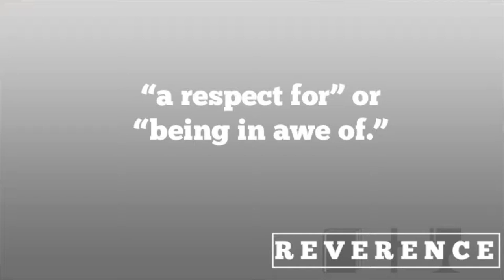Grace Church on the Mount: When we start telling God what to do...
...we become God. It's ok if the choice of ice-cream flavor. But when it comes to relationships... marriages... church... things that matter, it becomes problematic